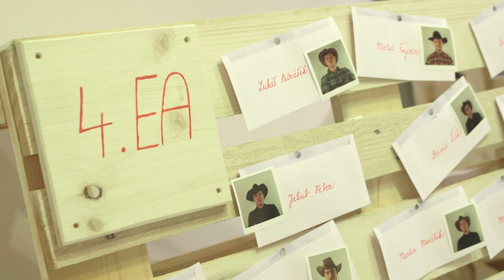Maturitní ples 4.EA + 4.EB SPŠSE České Budějovice - klip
Sestřih z maturitního plesu 4.EA + 4.EB SPŠSE České Budějovice ze dne 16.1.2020 v DK Metropol.